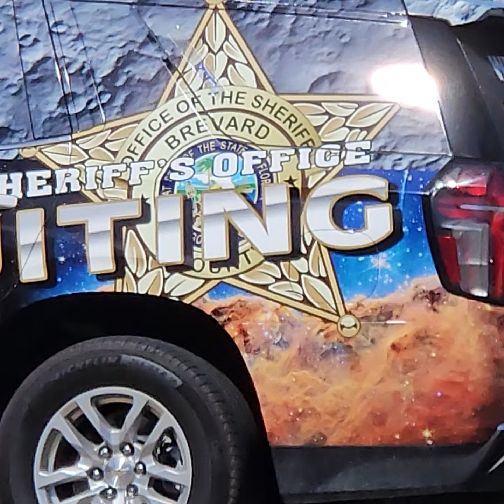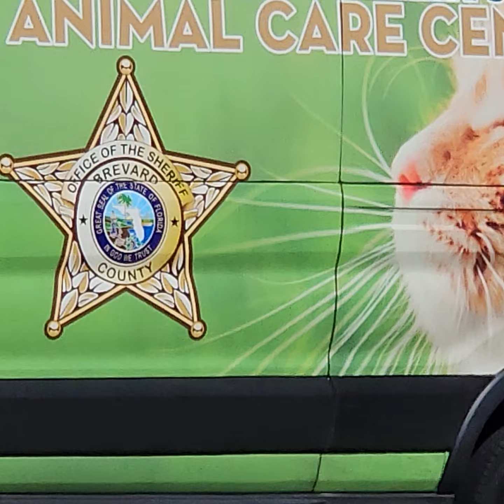Merritt island independence day parade 2024, nbc news now live, nbc news Trump